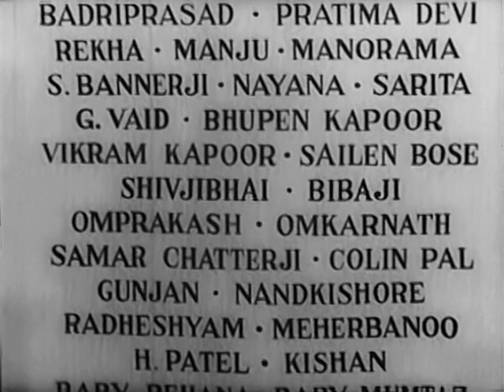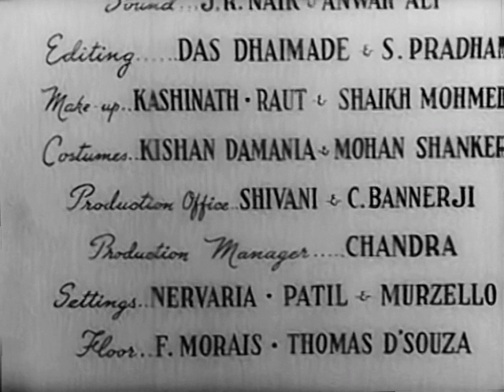Parineeta - Ashok Kumar, Meena Kumari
Parineeta, 1953
Director: Bimal Roy
Lyrics: Bharat Vyas
Playback: Asha Bhosle, Kishore Kumar, Manna Dey, Asit Baran
Cast: Ashok Kumar, Meena Kumari, Nasir Husain, Badri Prasad, Sheetal, Pratima Devi, Vikram Kapoor, Manju, Manorama, Naina, Tiwari

English translation provided, but not for all the songs. About the songs, it seems to be missing a couple of them. Also, I grabbed the sublime Geeta Dutt song from Voice from the past's channel and cleaned its audio and video up as best I could.

Apparently, the film is over 2.5 hours long and other versions on YouTube are longer than this one which clocks in at less than one hour fifty-five minutes. But this is the only version I have of this wonderful film. Bimal Roy won a Best Director Filmfare award and Meena Kumari won her first Best Actress award. Here's what The Encyclopedia of Indian Cinema has to say about Parineeta:

In Calcutta, at the turn of the century, Shekhar
(A. Kumar), the son of rich businessman Nabin
Rai (Prasad), loves and secretly marries his
poor neighbour Lalita (Kumari), the niece of
Gurcharan Babu (Hussain). Despite the long
friendship between the two families, things
deteriorate fast when Nabin Rai insists on
Gurcharan Babu repaying an old loan.
Gurcharan Babu wants to raise the money by
marrying off Lalita. Shekhar misunderstands
Lalita’s silence as meaning she acquiesces in
this scheme. However, she turns down an old
benefactor of the family, Girin Babu (Baran).
She admits to being already married and, even
though she refuses to reveal her husband’s
name, vows to remain faithful to him all her
life. Shekhar recognises her sacrifice just in
time to cancel a wedding he had arranged out
of resentment and he publicly acknowledges
his relationship with Lalita. The film rehearses
some of the period effects through costume,
architecture and lighting of turn-of-the-century
Calcutta, later associated with Ray’s
Charulata (1964).

COPYRIGHT INFORMATION:
The Indian copyright law: